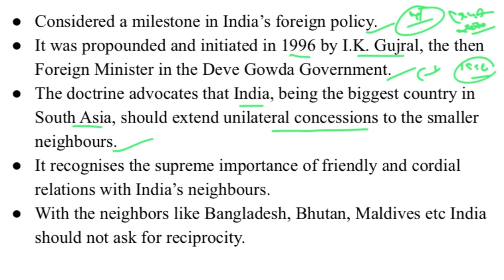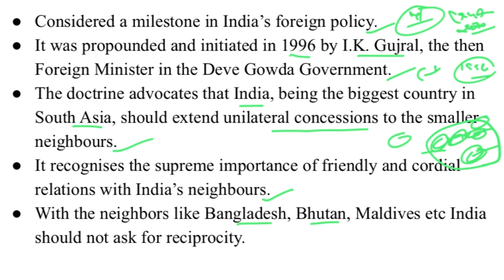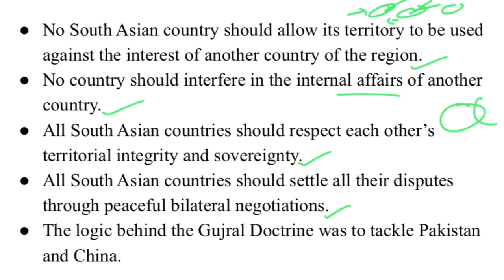What is “GUJRAL DOCTRINE”? (गुजरात डॉकटराइन) || Current Affairs 2020 - Epatya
It is considered a milestone in India’s foreign policy. It was propounded and initiated in 1996 by I.K. Gujral, the then Foreign Minister in the Deve Gowda Government. The doctrine advocates that India, being the biggest country in South Asia, should extend unilateral concessions to the smaller neighbors. It recognizes the supreme importance of friendly and cordial relations with India’s neighbours. In this video, we shall try to understand What, Why, and How “GUJRAL DOCTRINE” works.

Epatya is India's No.1 Site for preparation of various competitive exams like UPSC, SSC CGL, SSC CHSL, RRB, APPSC, TSPSC, KAS etc. We have Unlimited Questions for Practice and it's One stop solution for all competitive exams.